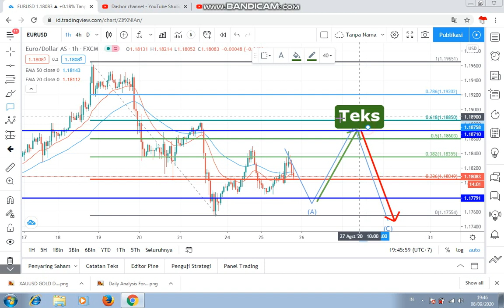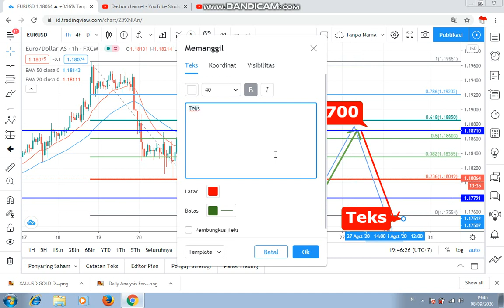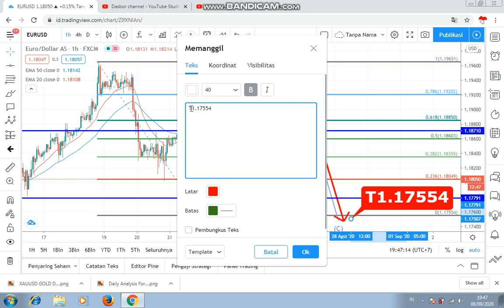EURUSD Daily Analysis Forecast for Wednesday August 26,2020 by Nina Fx